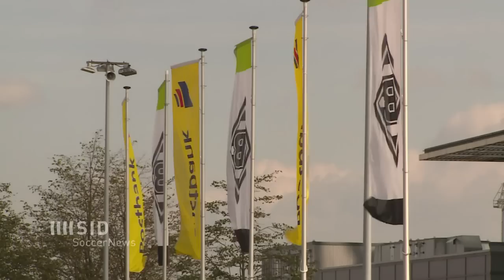SoccerNews: Vorschau auf den 6. Spieltag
Borussia Mönchengladbach muss nach dem überraschenden Rücktritt von Lucien Favre wieder zum Tagesgeschäft übergehen. Im Topspiel empfängt Meister Bayern München Pokalsieger VfL Wolfsburg und in Leverkusen will man zurück in die Erfolgsspur finden.